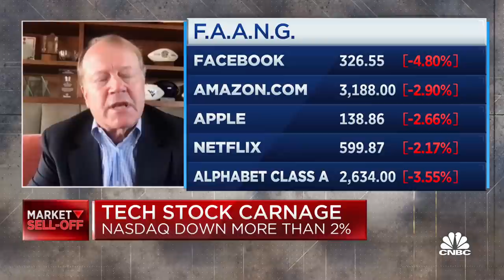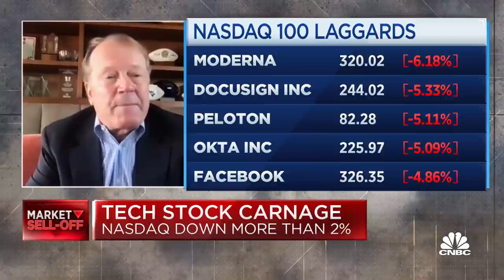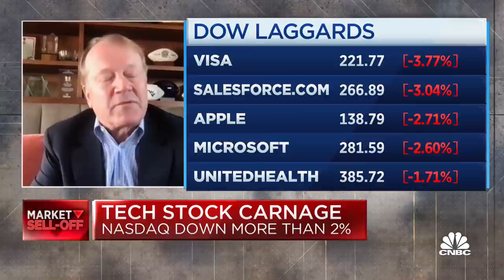Former Cisco Systems CEO John Chambers on why he's still a unicorn bull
John Chambers, former Cisco Systems CEO, joins 'Tech Check' to explain why he says tech has to be for good and what investors can do amid the market carnage.